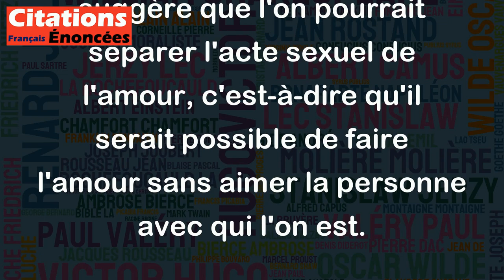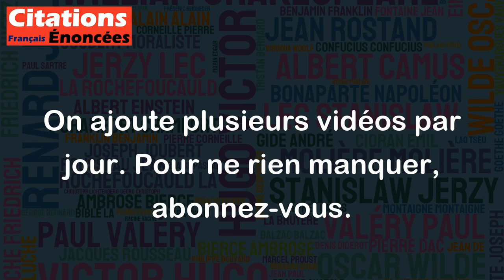Il faut savoir faire l'amour sans se laisser aller à aimer. - Claire Martin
Cette citation peut être interprétée de différentes manières selon le contexte dans lequel elle est utilisée. Cependant, pris de manière isolée, le message que véhicule cette citation peut être considéré comme assez ambigu. Si on la comprend de manière littérale, elle suggère que l'on pourrait séparer l'acte sexuel de l'amour, c'est-à-dire qu'il serait possible de faire l'amour sans aimer la personne avec qui l'on est.
Cela peut être vrai pour certaines personnes qui cherchent simplement une expérience physique plutôt qu'une connexion émotionnelle. Mais pour d'autres, faire l'amour est un acte intime qui ne peut se faire que dans un contexte de sincérité, d'émotions partagées et de respect mutuel.
En somme, cette citation peut être considérée comme controversée, car elle soulève des questions sur la manière dont nous envisageons et pratiquons l'amour. Cela peut nous amener à réfléchir sur les différentes formes que peut prendre l'amour, ainsi que sur l'importance de la communication et de la compréhension dans nos relations intimes.